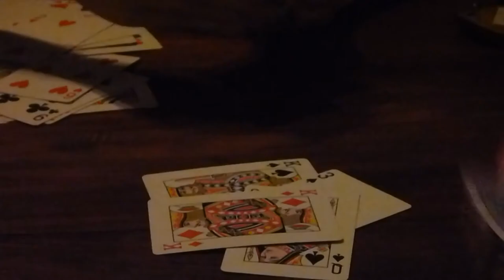FLORES - LABUAN BAJO - 'BAJO KOMODO ECO LODGE'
around the town in labuan bajo flores. as well the bajo komodo eco lodge which is about 3 km from LB